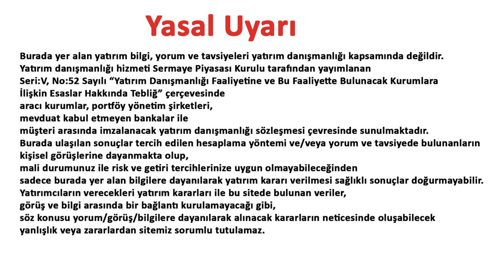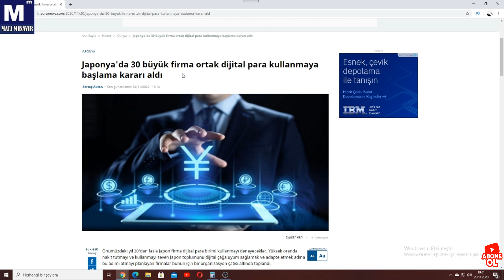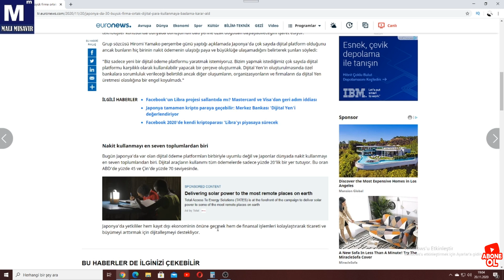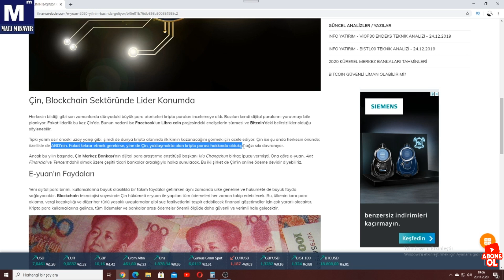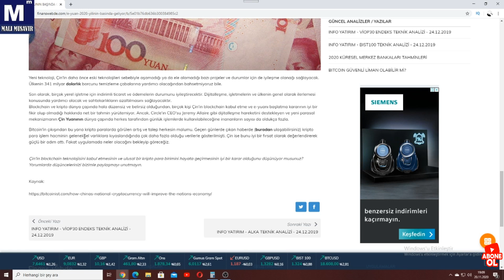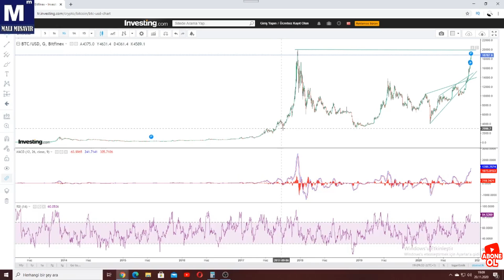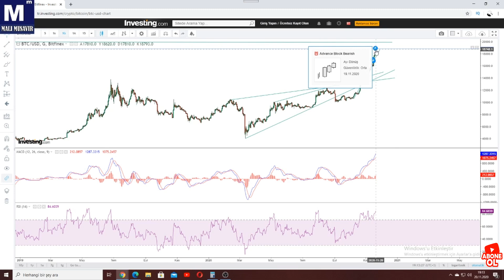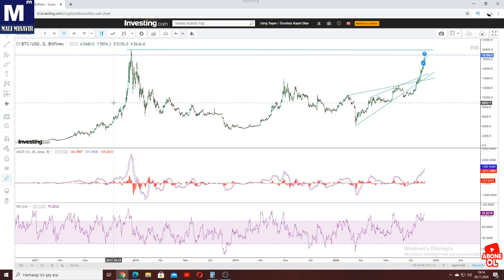KAĞIT PARALAR TARİH OLUYOR ! JAPONYA VE ÇİNDEN DİJİTAL PARA HAMLESİ !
Önümüzdeki yıl 30'dan fazla Japon firma dijital para birimi kullanmayı deneyecekler. Yüksek oranda nakit tutmayı ve kullanmayı seven Japon toplumunu dijital çağa uyum sağlamak ve adapte etmek adına bu adımı atmayı planlayan firmalar bunun için bir organizasyon çatısı altında toplandı.

Bu firmalar arasında ülkenin en büyük üç bankası ve telekomünikasyon şirketleri de bulunuyor.

Japon merkez bankasının dijital para kullanımına geçileceğini duyurmasının ardından gelen bu adım yeni finansal teknolojiler konusunda dünyada dönüşümün batı yerine uzak doğudan başlayabileceğini işaret ediyor.

Grup sözcüsü Hiromi Yamako perşembe günü yaptığı açıklamada Japonya'da çok sayıda dijital platform olduğunu ancak bunların hiç birinin nakit ödemenin ulaştığı paya ve büyüklüğe ulaşamadığını belirterek şunları söyledi:

"Biz sadece yeni bir dijital ödeme platformu yaratmak istemiyoruz. Bizim yapmak istediğimiz çok sayıda dijital platformu karşılıklı olarak kullanılabilir yapacak bir çerçeve oluşturmak. Dijital Yen'in oluşturulmasında özel bankalara sorumluluk verileceği belirtildi ancak diğer oluşumların, organizasyonların ve firmaların da dijital Yen üretmesi olasılığına bir engel koyulmadı."

Bugün Japonya'da var olan dijital ödeme platformları birbiriyle uyumlu değil ve Japonlar dünyada nakit kullanmayı en seven toplumlarıdan biri. Dijital araçların kullanımı tüm ödemelerde sadece yüzde 20'lik bir yer tutuyor. Bu oran ABD'de yüzde 45 ve Çin'de yüzde 70 seviyesinde.

Japonya'da yetkililer hem kayıt dışı ekonominin önüne geçmek hem de finansal işlemleri kolaylaştırarak ticareti ve büyümeyi arttırmak için dijitalleşmeyi destekliyor.